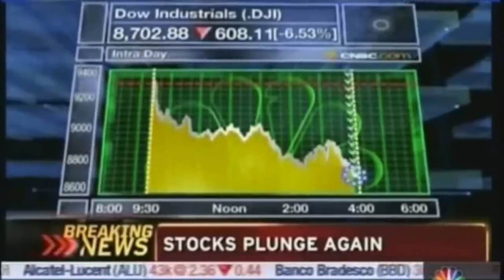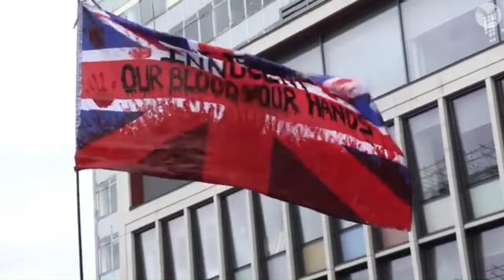Why is Populism Growing? | Matt Goodwin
In this video, Matt Goodwin explains the reasons behind the rise of populism. This trend has been growing for some time for various reasons, however, the political establishment doesn't seem to be adapting to it. Now there is a clear divide and voters are making their opinions and feelings heard by voting for new parties.

💰 If you want to make money online using YouTube, consider Matt Par's course Tube Mastery and Monetization:

📚 Books on Geopolitics we recommend:
The Grand Chessboard
The End of the World is Just the Beginning
The Next 100 Years
The Sleepwalkers

🎤 Need a great voice over for your videos?
Hire Dan Boud, our narrator @ danboud.com